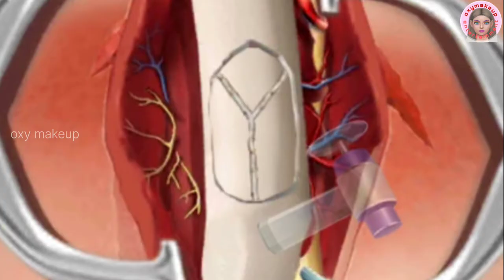ASMR | Plastic surgery cartoon video | Nose surgery Oxy makeup tutorial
Hello friends,
In this video I tried to learn how to
treat bone enlargement and how to
treat bacterial infection in any part of
the nose by spreading weapons.
This video is not for medical use, it's for entertainment.
always try to create creative and high-quality videos. Please look all video's
forward to it in the future, and I ask for your interest and love! Thank all.

Your querys :
nose job
nose job recovery
nose job animation video
nose job animation
nose job without surgery in india
nose job without surgery
nose job vlog
nose job before and after
nose job surgery animation
nose job
nose job recovery
nose job animation
nose job vlog
nose job turkey
rhinoplasty surgery side effects
nose job experience
nose job vlog
nose surgery cost
nose lift exercises
rhinoplasty journey
rhinoplasty philippines
nose job turkey
nose surgery oxy makeup animation
Nose surgery animation video
Nose surgery animation video price
Nose surgery animation video hindi
Nose surgery animation video in nepal
Plastic surgery animation video
Plastic surgery cartoon video
asian rhinoplasty recovery day by day
asian rhinoplasty healing process
sian rhinoplasty nose bridge
asian rhinoplasty realself
asian rhinoplasty technique
asian rhinoplasty vs rhinoplasty
asian rhinoplasty thailand
asian rhinoplasty thick skin
asian liquid rhinoplasty
liquid rhinoplasty asian nose
nose job experience
nose job vlog
nose surgery cost
nose lift exercises
rhinoplasty journey
rhinoplasty philippines
nose job turkey
nose surgery tiktok
nose surgery shorts
nose surgery animation
nose surgery 3d animation
nose surgery splint removal
nose surgery price in india
nose surgery actress
se surgery at home
nose surgery side effects
nose surgery tiktok
nose surgery shorts
nose surgery animation
nose surgery actress
Asian rhinoplasty nose bridge
Asian rhinoplasty realself
Asian rhinoplasty thailand
Asian rhinoplasty technique